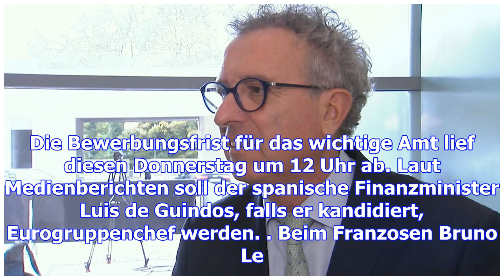Medien: finanzminister pierre gramegna will eurogruppenchef werden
Finanzminister Pierre Gramegna hat eine Kandidatur für den Vorsitz der Eurogruppe. Das schreibt das ...